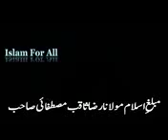Saqib Raza Mustafai 10 02 18 5